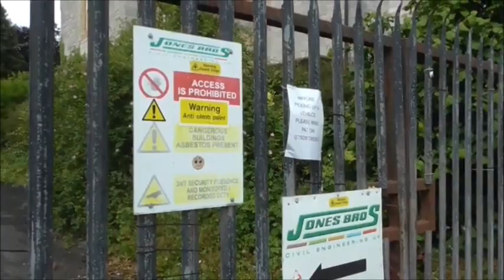NWH .. Security have a secret weapon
NO DRONES ALLOWED !! ... 30+ years of documenting the North Wales Hospital Denbigh Asylum .. drone drones flying